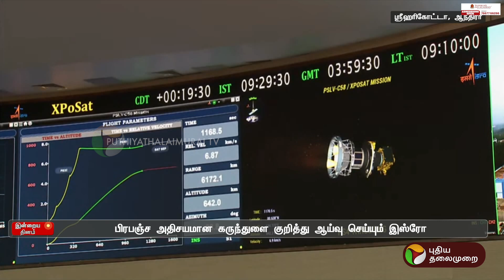பிரபஞ்ச அதிசயமான கருந்துளை குறித்து ஆய்வு செய்யும் இஸ்ரோ.. | ISRO | PTT